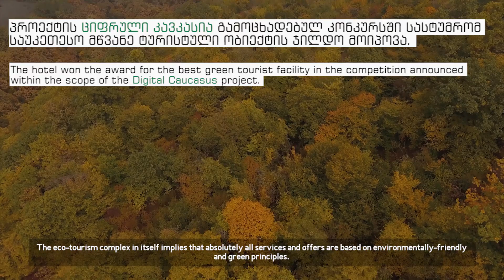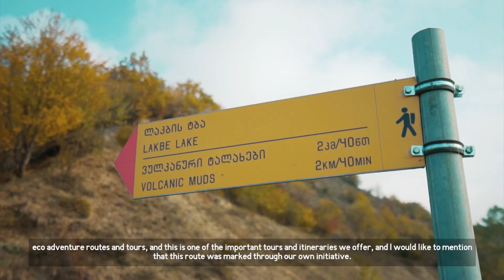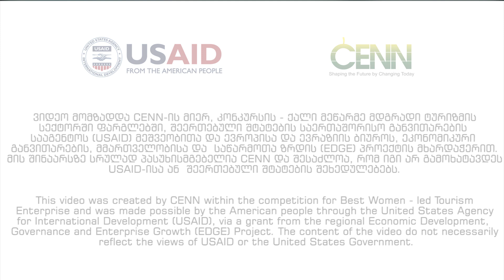გაიცანით ეკოტურისტული მეურნეობა Melaanian Vintage - Guesthouse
Melaanian Vintage Guesthouse პროექტის - ციფრული კავკასია ბენეფიციარი ტურისტული ობიექტია, რომელიც დამსვენებლებს ეკო და სათავგადასავლო მრავალფეროვან გამოცდილებებს სთავაზობს.

პროექტის ციფრული კავკასია დახმარებით, სასტუმრომ თავისი ბიონატურალური პროდუქცია რამდენიმე ფესტივალზე წარადგინა და საუკეთესო მწვანე ტურისტული ობიექტის ჯილდო მოიპოვა.

Melaanian Vintage Guesthouse is a Digital Caucasus project beneficiary tourism facility that offers a variety of eco and adventure tourism experiences.

With the help of the Digital Caucasus project, the hotel has presented its bio products at various festivals and won the 2nd place award for the best green tourist facility.

ვიდეო მომზადდა CENN-ის მიერ, კონკურსის - ქალი მეწარმე მდგრადი ტურიზმის სექტორში ფარგლებში, შეერთებული შტატების საერთაშორისო განვითარების სააგენტოს (USAID) მეშვეობითა და ევროპისა და ევრაზიის ბიუროს, ეკონომიკური განვითარების, მმართველობისა და  საწარმოთა ზრდის (EDGE) პროექტის მხარდაჭერით. მის შინაარსზე სრულად პასუხისმგებელია CENN და შესაძლოა, რომ იგი არ გამოხატავდეს USAID-ისა ან  შეერთებული შტატების შეხედულებებს.

This video was created by CENN within the competition for Best Women - led Tourism Enterprise and was made possible by the American people through the United States Agency for International Development (USAID), via a grant from the regional Economic Development, Governance and Enterprise Growth (EDGE) Project. The content of the video do not necessarily reflect the views of USAID or the United States Government.